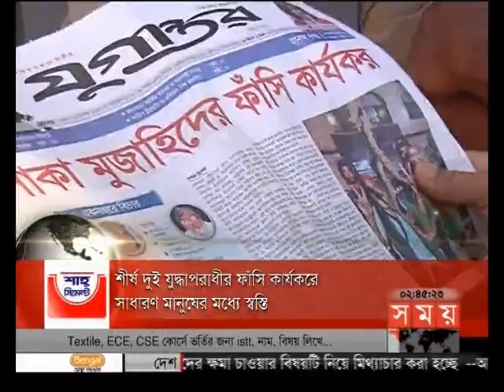শীর্ষ সংবাদ (দুপুর ২টা)